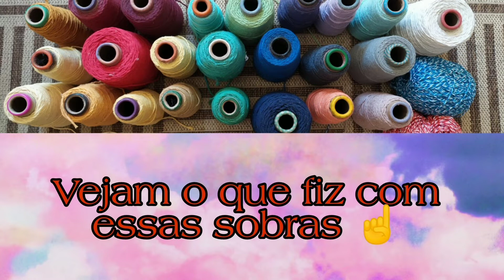TAPETES FEITO COM AS SOBRAS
Nesse vídeo vocês veram todos os tapetes feitos com essas sobras, parece pouco mas deu pra fazer 12 pares de 0.60 x 0.40